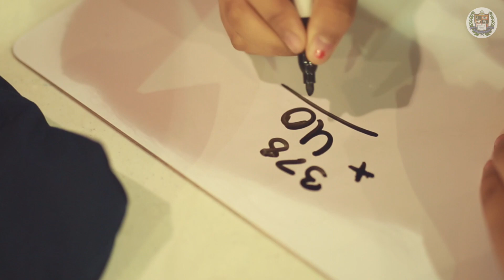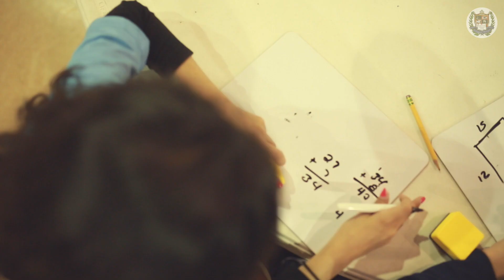Vanguard Rembrandt Academy - Architecture & Math CAMP (5th Grade)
It features just a glimpse of the CAMP experience. The College 1st Team strives to provide Vanguard Academy Students the best college and career success experience by engaging them in academic-enrichment activities and mentorship opportunities. We work with these students in designing their future and linking the existing school resources and programs of study with their high school, college and future career plans. This work is only possible with the strong partnership established with the Vanguard Academy Administration. We are very grateful for this opportunity and look forward to continue working with these students and their parents.